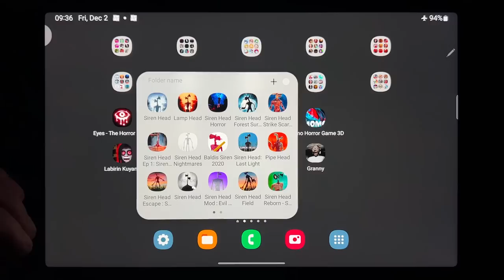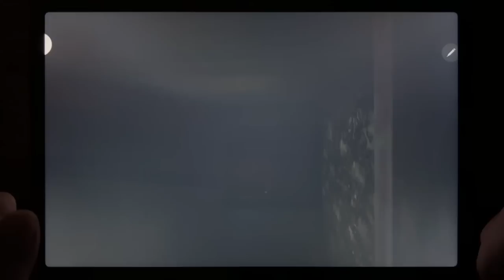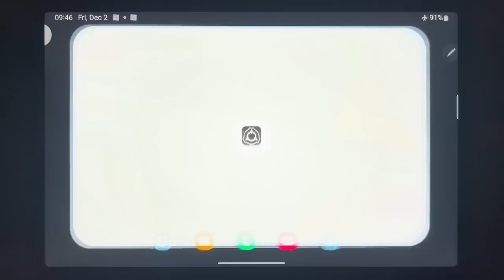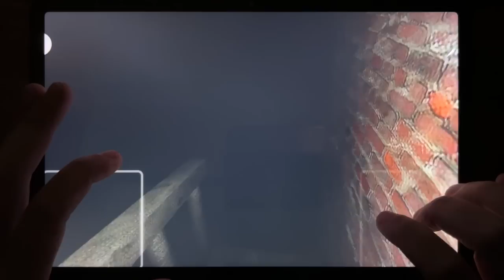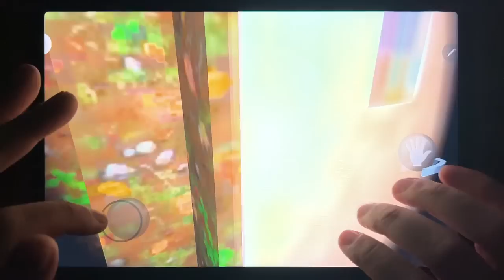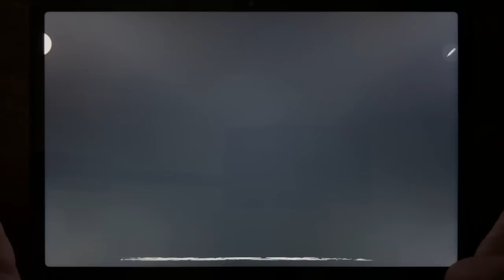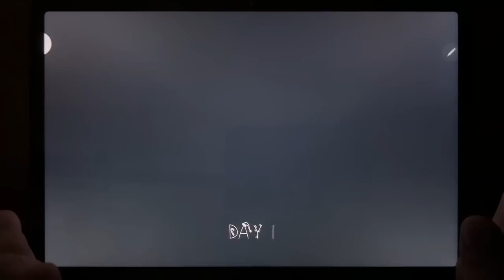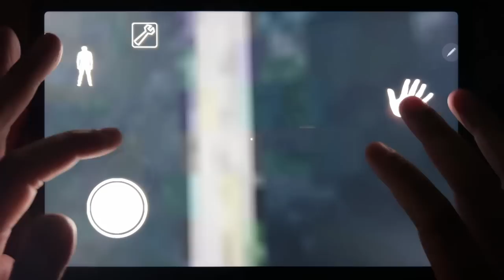Horror Games (Granny 2 + SCP + Slendrina + Horror Granny) & Granny Full Gameplay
Eyes The Horror Game, Granny Chapter Two, SCP 087 B, Momo Horror Game 3D, Labirin Kuyang, Slendrina The Cellar, Horror Baldis Granny Mod Chapter, Granny